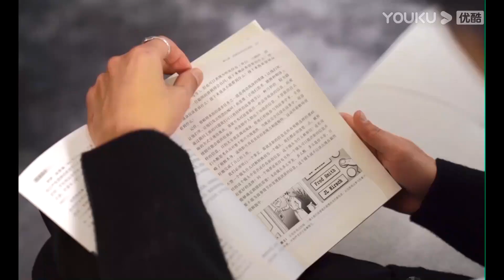ENGSUB【冒牌娇妻 Fake Sweet Wife】EP07-12 | 少女被逼嫁给残疾富少 | 优酷微剧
【冒牌娇妻 Fake Sweet Wife】她代替姐姐嫁给残疾丈夫，却没想到改变了自己原本的人生轨迹~ She married a disabled husband instead of her sister, unaware it would alter her life's path!

00:00 The International Website youku.tv is now available!
02:00 Download YOUKU International APP to get early access to the full show